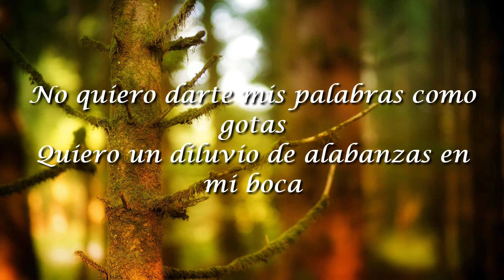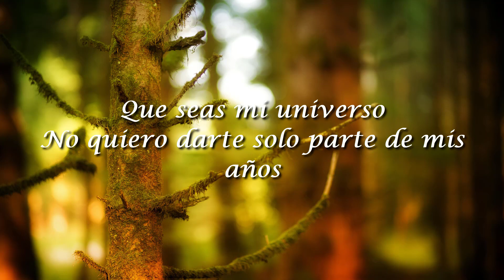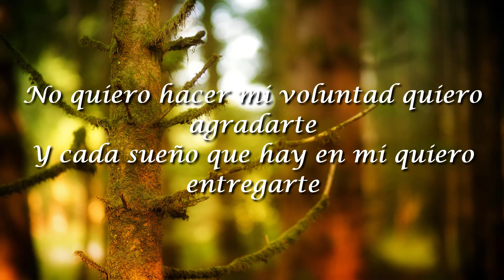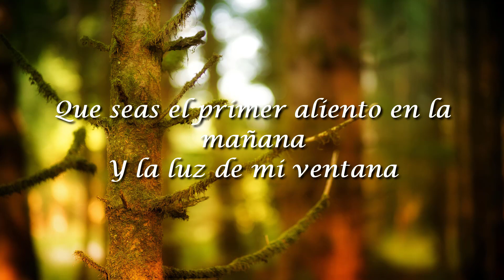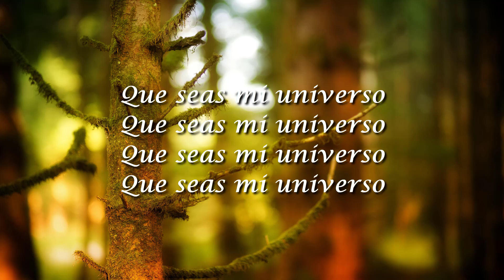Jesús Adrián Romero, Mi Universo(Letra/Lyrics)